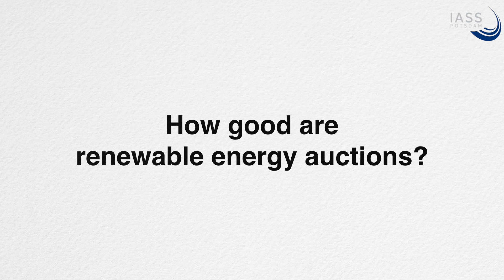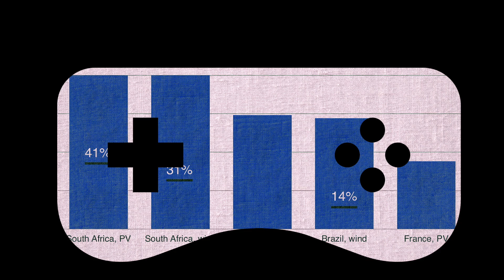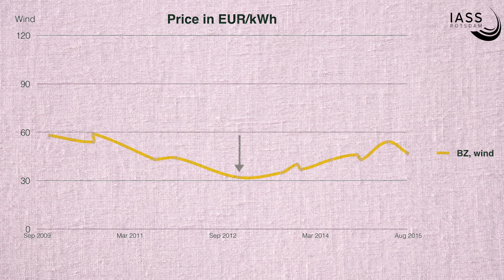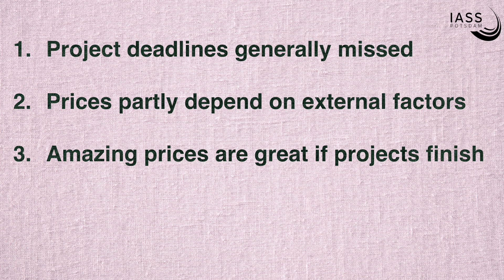How good are renewable energy auctions?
This video is about How good are renewable energy auctions?